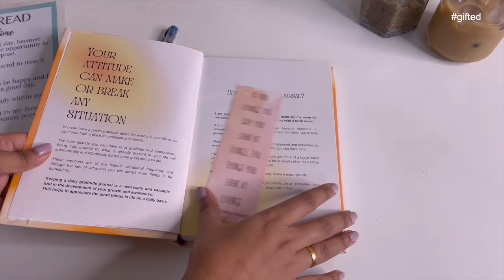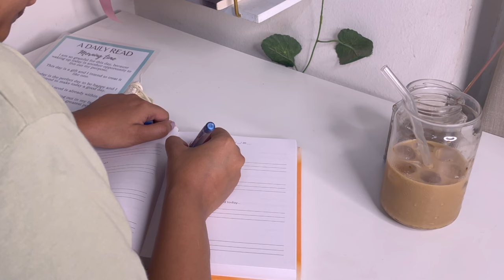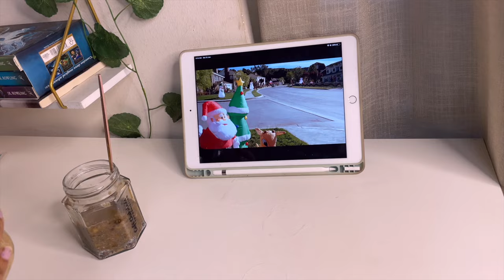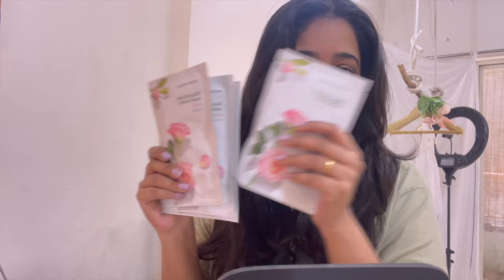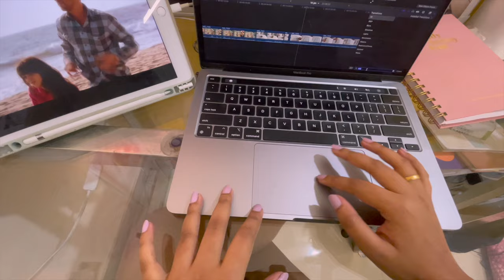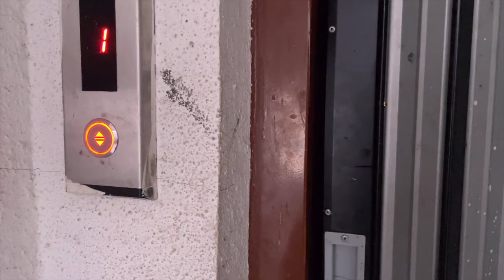Living Alone Diaries | Cozy days, self care vlog, college reunion , ! 🎀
Welcome to It Girl Diary , Join me, Nisha, as I take you through a cozy day in my life, living alone.
I have been using think and thrive journal box for a quite a while now and it has been so helpful in my morning and night routine. It comes with Gratitude Journal, a positive Affirmation read sheet for starting off the morning blissfully and unwinding the day with ease, 15 affirmation cards, soothing bath salt  a book mark and a cute stress relieving toy.

links!
itgirldiary.co.in

It's up to you to see the  beauty of everyday things